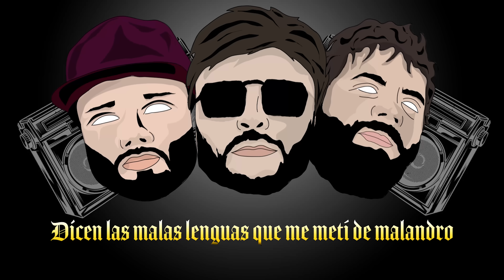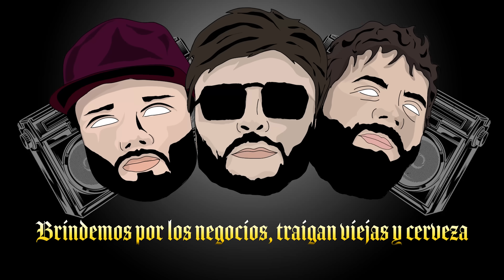DEMBOW BÉLICO (Video Lyrics) - Luis R Conriquez, Tito Double P, Joel De La P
‣ Letra:
Me levanto un pinche baño
 y luego me pongo a forjar
Como ese de las rolitas
que andan sonando por hay
Hay traigo un scar
También tengo un lanzallamas
Y vienen bien locos
todos los que me acompañan

Ay prendanse un cigarro de hoja
Vengo escuchando corridos
pero más el Motorola

Ay me esta marcando la morra
Se me hace que voy tendido
por que tiene casa sola

Que qué  que cómo
Por ahi anda la plebada
Por alla tirando plomo
Que que qué cuando
Dicen las malas lenguas
Que me metí de malandro
Que qué qué cuál
Que me vieron por ahi con la ropa militar

Y andamos francos
 pero no con la mente en blanco
se que yo manejo algun contrato
Pero si hay fiesta yo me destranpo

Se en lo que ando

Y ando en la guerra
si no sabían para que sepan
siempre bien ajuareado
ala orden de 3 letras
Nos representa
Somos puro Jgl para que lo sepan

Y Trae pura morra high
Fuman puros babys y nomás toman sky
Les gusta el royo yo controlo
Si me miran nose asusten
si traigo los ojos rojos

Pásame otro malboro
Porqe este pinche perico
no se baja por si solo

Y ando con el compa mark
Tomándome un wisky old Par
Adentro de un pinche bar
Me la paso a todo dar

Es un placer saludar
cuando voy a presentar
La mayiza y la ch y a todos los demás
Estamos pa sumar aquí no existe el restar
Aquí hay billetes de más
para el pueblo alivianar

Hay que tener los huevos
 y centrada la cabeza
Brindemos por los negocios
traigan viejas y cerveza
Prendan uno de mostaza
Y de la que huele a fresa

Yo me desplazó
solo o también con mis muchachos
no se me descuide que lo atraso
Nunca estorban los aparatos

Y sigo al tanto

Pa dar pelea y no le calen
porque se  me mean
Portamos los minis y empotrados los 50
Fuerte la empresa
Tatuada navego  la inicial que se respeta

Si me miran nose asusten si traigo los ojos rojos

Pásame otro malboro
Porqe este pinche perico no se baja por si solo